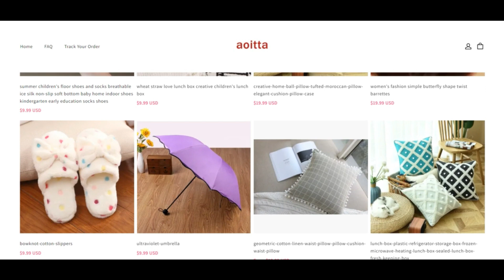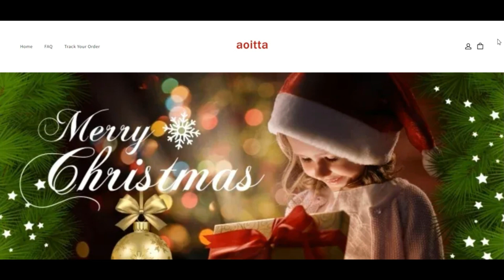Aoitta Shop Reviews ( Feb 24 ) Legit Or Another Scam ? Aoitta ! Aoitta Reviews ! Aoitta.Shop Reviews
love every single enthusiasm and fascination on this Earth, so as to distribute this...Is our Principal eyesight

To help you Convey Your self. To aid you at Getting to be You.

Looking at The point that we know you would like all sort of personalized designed products, we received you involved with massively Competent suppliers and era residences that we keep in near contact with and vet day-to-day so which they fulfill Further than Vault's potent vary system.

Irrespective of where you are, who you will end up and Anything you're keen about we would like to have the ability to existing you with tailored products and solutions which let you Express Oneself...to assist you Categorical who you actually are!